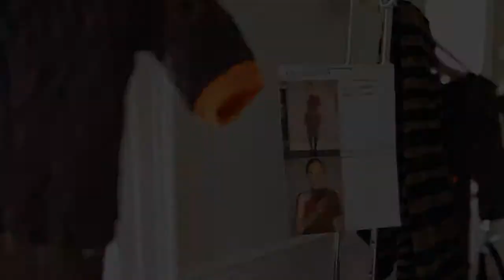London / Craig Lawrence Ready-To-Wear Fall/Winter 2012/13 (fashion show)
For next winter, Craig Lawrence, the young king of knitwear, remains in a very earthly palette, a bit too dull for a collection where the real sparkle comes from the work on the materials.